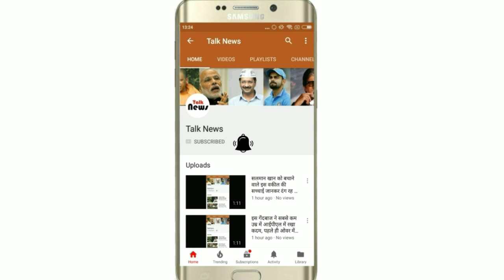दिल्ली, यूपी समेत 13 राज्यों में मूसलाधार बारिश की चेतावनी, NDRF अलर्ट पर